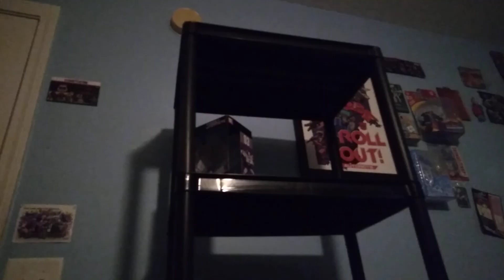Fazbear Adventures S2:The Prophecy(part 1)